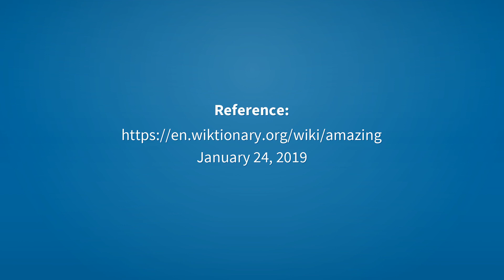Amazing | Meaning of amazing 📖 📖 📖 📖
See here, the meanings of the word amazing, as video and text.

amazing (verb)
    Present participle of amaze.

amazing (adjective)
    Causing wonder and amazement; very surprising.

amazing (adjective)
    Possessing uniquely wonderful qualities.

amazing (adjective)
    Very good.

Reference:
    amazing